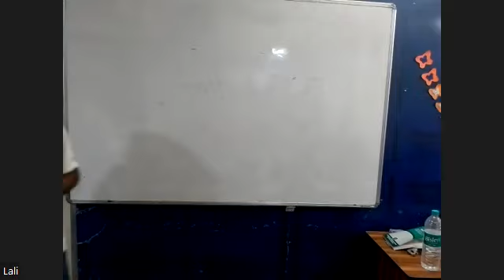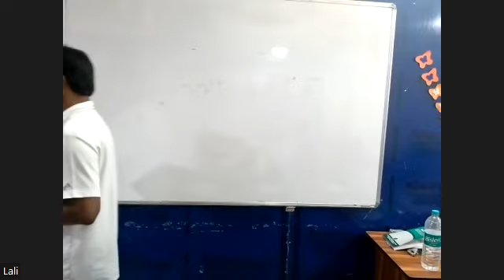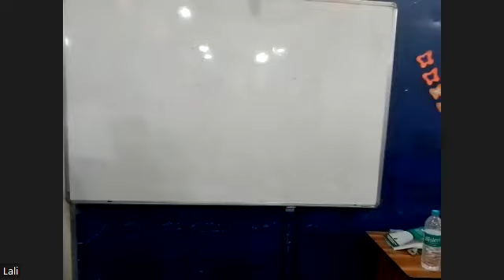ENGLISH PART 1 [ TENSE ] 16TH SEP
ARTS XI